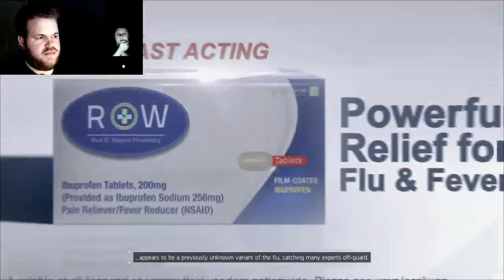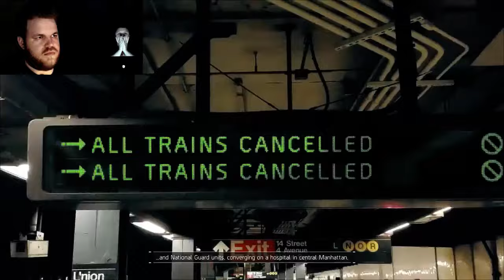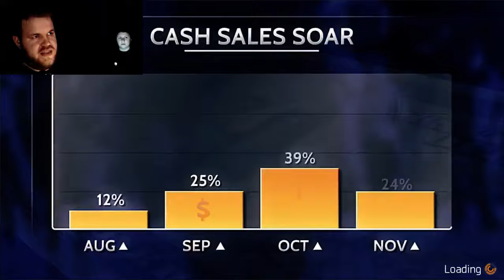Livestream: The Division - Ch.1 - Activation (CONSIDER ME DIVIDED)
I already know I'm about to catch a lot of flak for this one.  I have to call it like I see it though, and I see a lot of flaws here.
-Kinsmarck

LastLevelPress.com

NOTE: This video is completely unedited, exported directly from Twitch.tv to Youtube, and uploaded in its entirety as an alternative archive to Twitch's own temporary broadcast archival service.